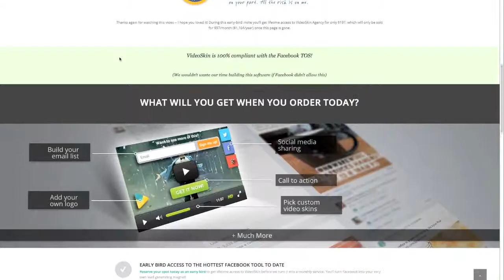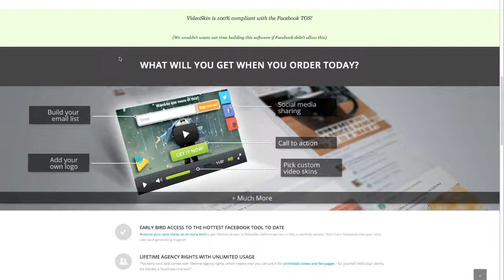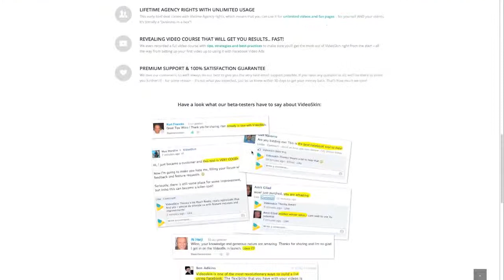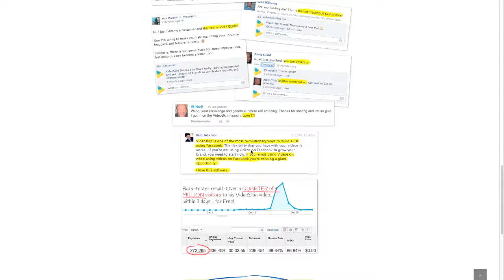VideoSkin voor Facebook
Met videoSkin heeft u de mogelijkheid om uw Youtube filmpjes meer kracht te geven binnen Facebook. VideoSkin is speciaal ontwikkeld om meer leads, dus meer klanten of zelfs directe verkoop, te realiseren door slimme acties in uw video's toe te voegen. Voorbeelden zijn opt-in, action to call buttons of zelfs facebook, twitter en Google+ share's. Stelt je eens voor een video die door virale content wordt ondersteund door extra mogelijkheden binnen het afspelen om direct in contact te komen met uw kijkers.
Bekijk onze review voor dit unieke product en voor meer informatie kunt u het best de uitgebreide review lezen op